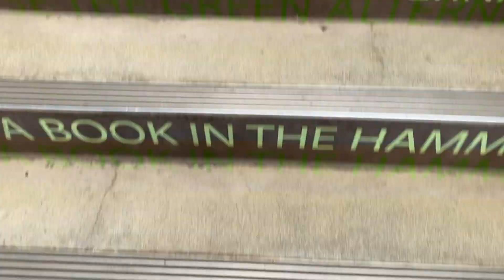Hi, I'm Jaia :) Spend A Week w/ Me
1st vlog! Peek into my life

Mentioned
Purple Tna Shorts: SOLD OUT